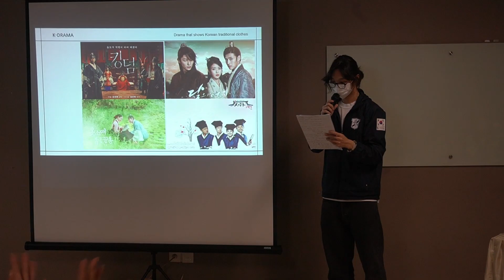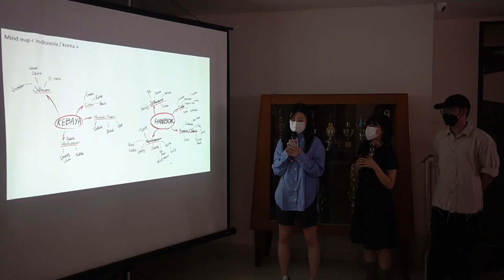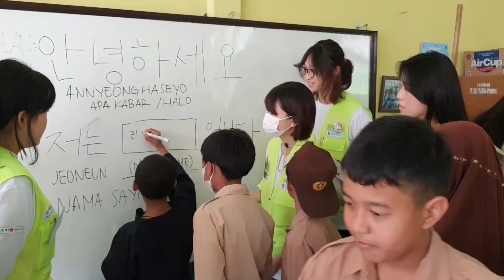Keimyung Volunteer Work 2023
As a form of collaboration between universities, Volunteer Work activities have been carried out at Maranatha Christian University by Keimyung College University students from South Korea. This activity was held on purpose to exchange knowledge about society and culture in Indonesia with South Korea. There were several series of activities from this event, which lasted for 9 days, starting from 30th January 2023 until 6th February 2023.

Edited by: Saula Netanya